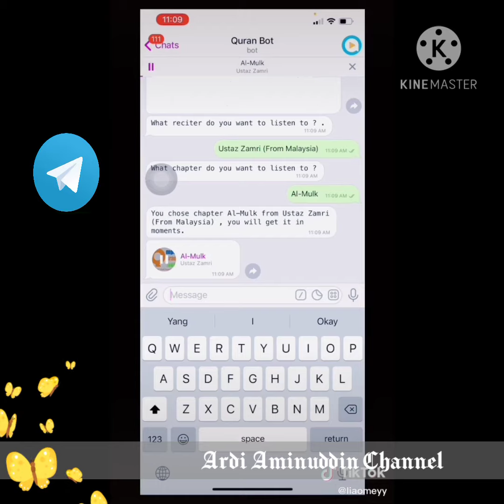Cara Untuk Download Bacaan Ayat Al-Quran Dalam MP3 Guna Telegram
Silakan Dibaca Atau Tonton Video Tentang Sebuah Artikel " BOT ALQURAN TELEGRAM , BISA DOWNLOAD AYAT SUCI ALQURAN 30 JUZ MP3 DARI TELEGRAM " , Semoga Informasi Ini Bisa Bermanfaat Untuk Para Pengunjung Blog Ini.
video ini menjelaskan beberapa bot telegram terbaik dan terbaru. untuk kaum muslimin aku kasih tau kumpulan bot telegram untuk mendownload teks, audio dan video ayat suci Alquran hanya menggunakan bot telegram.